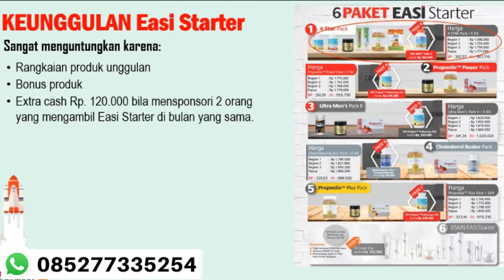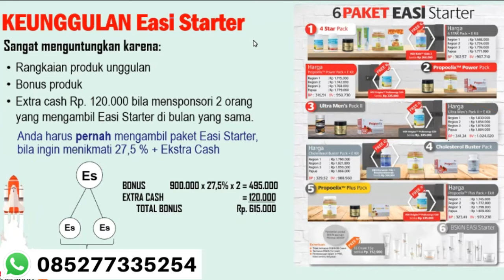Cara Bergabung Di HDI - Penjelasan Paket Produk HDI Dan Manfaatnya Untuk New Member Plus Bonus2nya